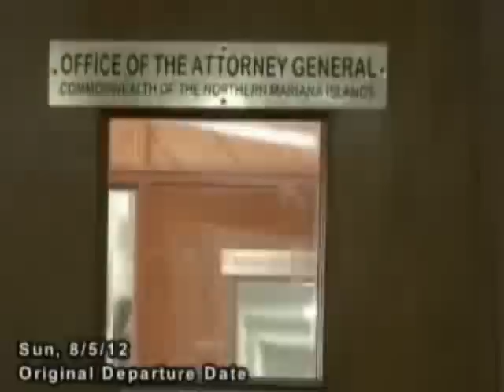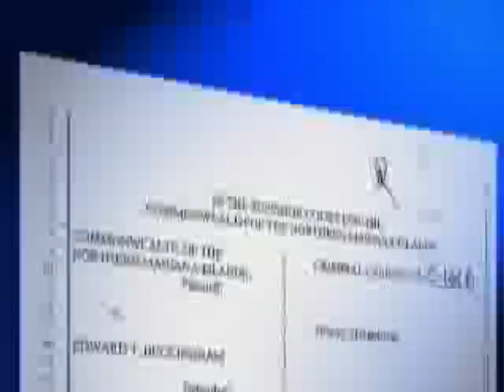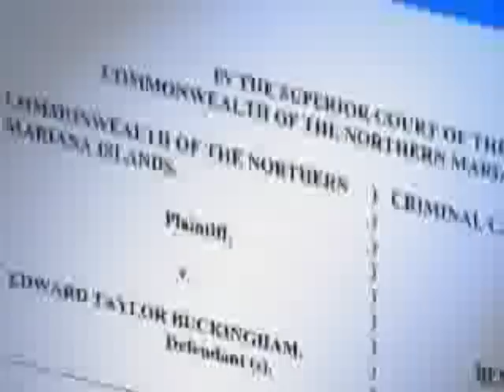Details Emerge - AG Ed Buckingham Alters Flight at Last Minute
AG Ed Buckingham Alters Flight at Last Minute in Attempt to Evade Summons   - KSPN2 Newscast 8/10/2012